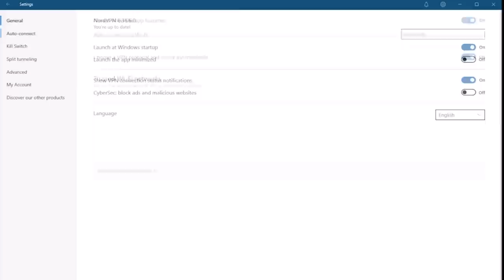¿HULKENBERG O SCHUMACHER? Así veo el DILEMA de HAAS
Haas está dudando sobre quién acompañará a Magnussen en 2023, ¿Hulkenberg o Mick Schumacher?